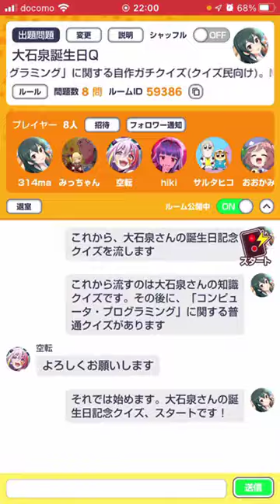友達思いの頭脳派アイドル・大石泉さん誕生日クイズ【アイドルマスター シンデレラガールズ】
デレマス誕生日クイズ企画第85弾、大石泉篇。
前半は大石泉知識クイズ、後半は「コンピュータ・プログラミング」がテーマのクイズ。
物事を常にスマートにこなしていく大石泉さん。それでいて仲間思いで優しい部分を持つ子です。大石泉さんのプログラミング、どんなものを中心に作っているのでしょうか……？

デレマスアイドル誕生日クイズのマイリス

チャプター
00:00 オープニング
00:16 大石泉キャラクイズ
02:32 テーマクイズ「コンピュータ・プログラミング」
05:16 エンディング

配信日:2022年11月11日(Fri)
エンディング:『Refreshing Morning』/FLASH☆BEAT